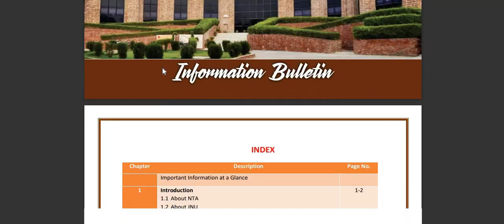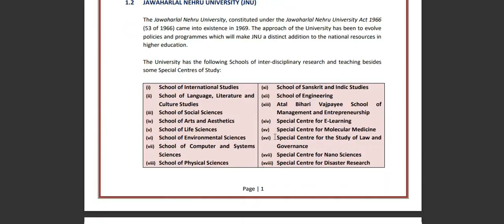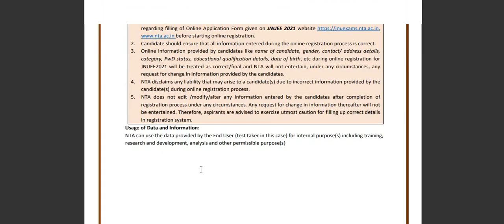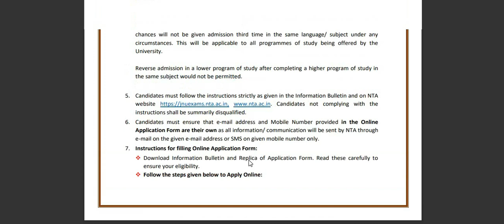JNU ENTRANCE APPLICATION FORM 2021 || JNU ADMISSION 2021 || JNU REGISTRATION 2021 || JNU FORM FILL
Candidates are advised to read the Information Bulletin carefully and go through the instructions
regarding filling of Online Application Form given on JNUEE 2021

Admission to JNU is based on the performance of candidates in the All India Level Entrance
Examination, which is known as the Jawaharlal Nehru University Entrance Examination
(JNUEE). The final selection is based upon the performance of candidates in the CBT for all
programmes of study (except Ph.D.). For Selection in Ph.D. through Computer Based Test
(CBT) mode, candidates are called for viva voce and final merit list is made with 70%
weightage to CBT score and 30% weightage to Viva. For details, JNU e-Prospectus 2021-22

If you want to Prepare for JNUEE M.SC Life Sciences Exam. Please Go Through this link it will be solved your all Problems-

If you want to Prepare for the BHU MSC ZOOLOGY ENTRANCE EXAM Please Visit the given below links-

If you still have doubt then you can contact me through whatsapp, Email, Instagram and facebook but Whatsapp and Instagram are most preferable and you will get quick reply from me-